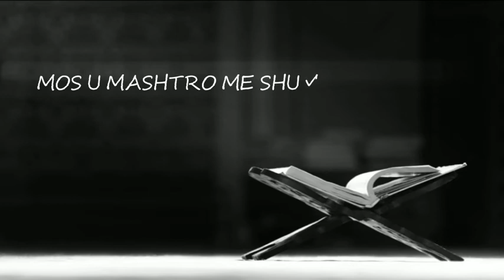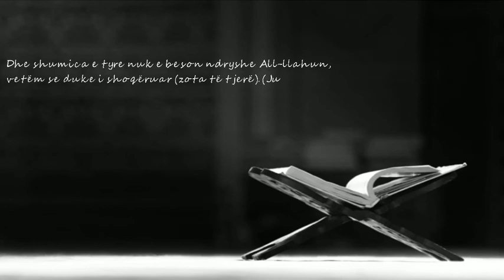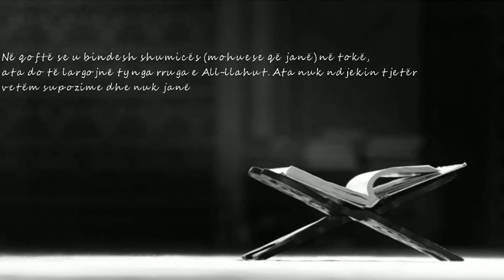MOS U MASHTRO ME SHUMICËN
"..e shumica e tyre janë jobesimtarë. (Nahl: 83)
"...një shumicë e njerëzve janë jashtë rrugës. (Maide: 49)
"..shumica e tyre ishin jobesimtarë". (Rum: 42)
"..e shumica e njerëzve nuk deshi tjetër, vetëm mohimin. (Isra: 89)
Shumica e tyre nuk përkojnë tjetër pos supozim..." (Junus: 36)
"..por shumica e njerëzve nuk deshtën tjetër pos refuzimin. (Furkan: 50)
"..por shumica e tyre nuk beson. (Bekare: 100)
"...por shumica prej jush ishit urrejtës të së vërtetës. (Zuhruf: 78)
Dhe shumica e tyre nuk e beson ndryshe All-llahun, vetëm se duke i shoqëruar (zota të tjerë). (Jusuf: 106)
"...por shumica e tyre ia kthyen shpinën..." (Fusilet: 4)
"...dhe shumica e tyre nuk e kuptojnë (se janë duke shpifur). (Maide: 103)
". por shumica e njerëzve nuk e dinë". (Sebe: 36)
Në qoftë se u bindesh shumicës (mohuese që janë) në tokë, ata do të largojnë ty nga rruga e All-llahut. Ata nuk ndjekin tjetër vetëm supozime dhe nuk janë tjetër vetëm se rrenacakë. (Enam: 116)

1919